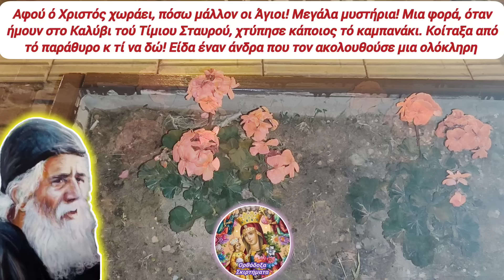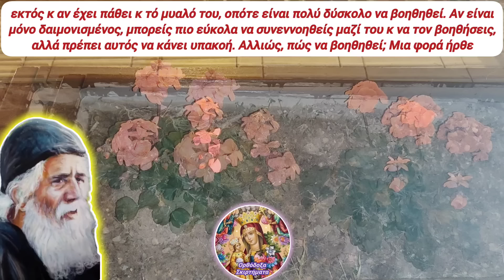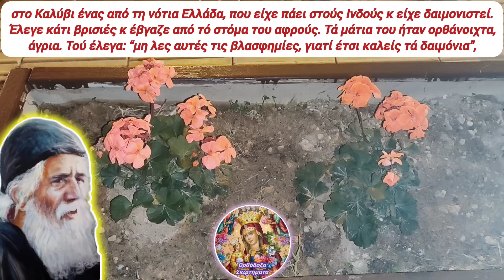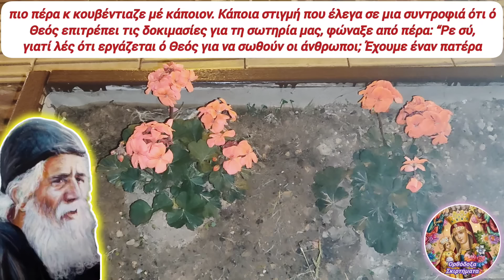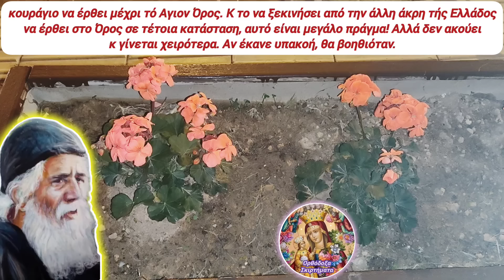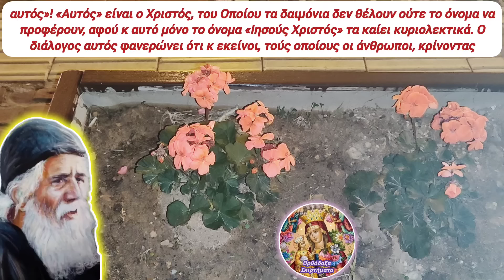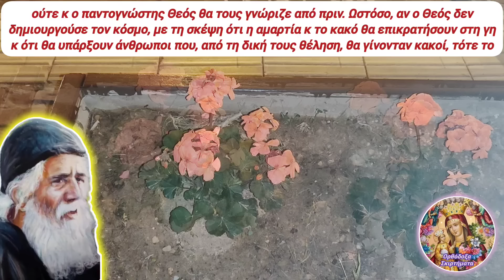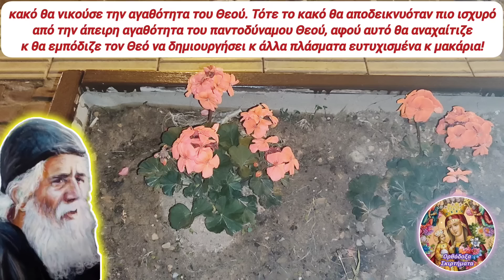💥Σας ΠΑΡΑΚΑΛΩ ΔΕΙΤΕ το! ΣΟΚΑΡΙΣΤΙΚΟΣ ΔΙΑΛΟΓΟΣ ΔΑΙΜΟΝΙΣΜΕΝΟΥ με Αγ. ΠΑΪΣΙΟ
🎀 Σήμερα θα ακούσετε τον ΔΙΑΛΟΓΟ μεταξύ του Αγίου Παϊσίου κ ενός δαιμονισμένου μέντιουμ, που θα σας καθηλώσει!

1) ΟΙ ❗ΤΙΤΛΟΙ❗ των βίντεό μου,

2) ΟΙ ❗ΠΕΡΙΓΡΑΦΕΣ❗ των βίντεό μου στα κουτιά των περιγραφών τού εκάστοτε βίντεο,

3) ο ΤΥΠΟΣ και η ΕΜΦΑΝΙΣΗ των ❗THUMBNAILS❗ σε κάθε μου βίντεο και

4) ασφαλώς η ❗ΘΕΜΑΤΟΛΟΓΙΑ❗των βίντεό μου ΑΥΤΗ ΚΑΘ' ΕΑΥΤΗΝ